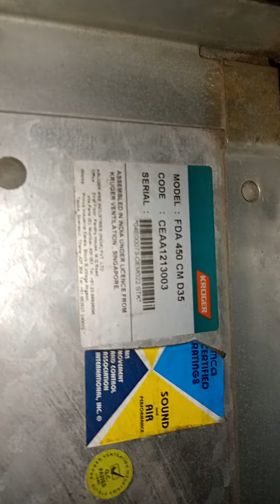#234 AHU PMS Work Carried Out